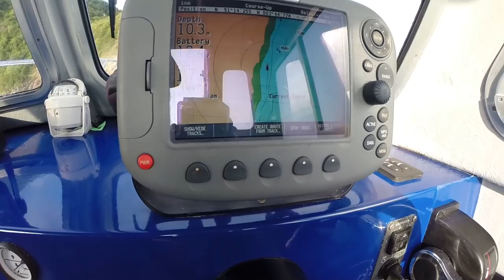These Fish Can FIGHT!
These fish can fight! Our boy has been out on the briny again, this time with Capt Tommo from Watchet Marina in Somerset and in search of Britain's premier fighting fish, the Tope. It was a voyage of discovery covering a long run down to the next County, where they fished under the shadow of Exmoor National Park. As well as getting plenty of action they got to see a huge landslide that crashed into the sea. Graeme took his dart tags along and they got to tag several of thew bigger Tope. If you love sea fishing, this is the film to watch. And just check the playout at the end. Is that who we think it is putting in an appearance ???